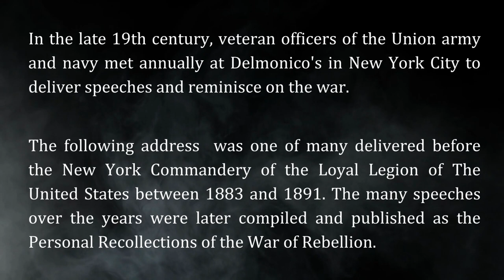Captain Charles Morton at Shiloh (Episode 06)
Captain Charles Morton, US Army recalls his experience as a young boy in Prentis's division at the Battle of Shiloh.

Images are from the Library of Congress and National Archives